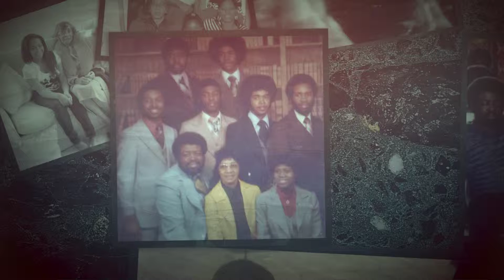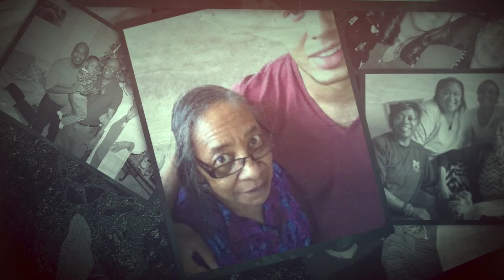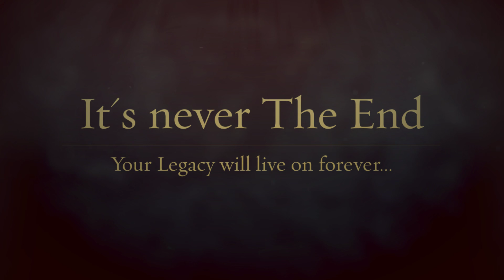Mildred Williams Homegoing vid